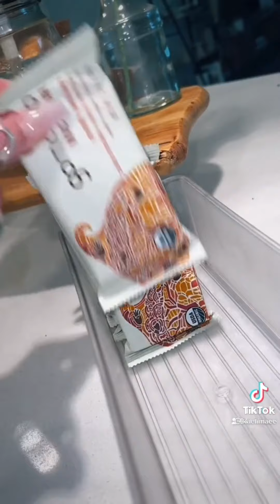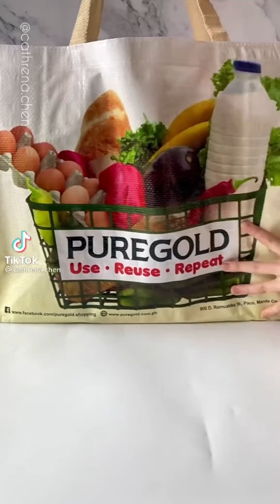Snack & Pantry Restock & Organization ASMR Satisfying TikTok Compilation #2 🍫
Satisfying TikTok Snack & Pantry Restock & Organization